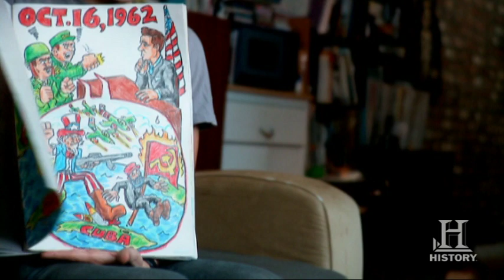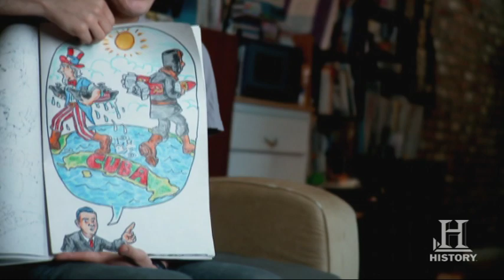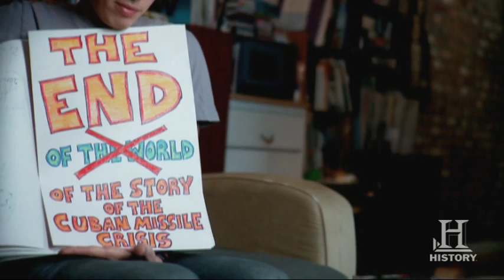History Specials: Jeffrey Lewis - Cuban Missile Crisis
The story of dramatic face-off between the U.S. and the U.S.S.R. that nearly ended in nuclear war, as told by musician and artist Jeffrey Lewis.